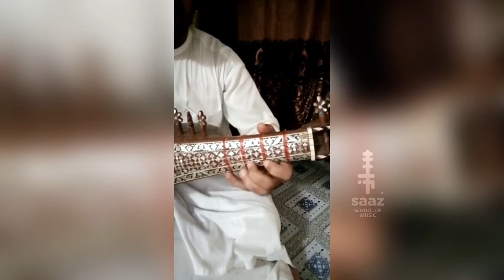A meri zuhra jabeen tujhy maloom nahi / gulab khel afridi on rabab / rabab learning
SAAZ SCHOOL OF MUSIC is a plate form for beginners to learn music yet instruments of music from the expert teachers around. GULAB KHEL AFRIDI is one of his own kind in Rabab teaching. SAAZ school of music is one open opportunity to the music lover, seekers and enthusiast.